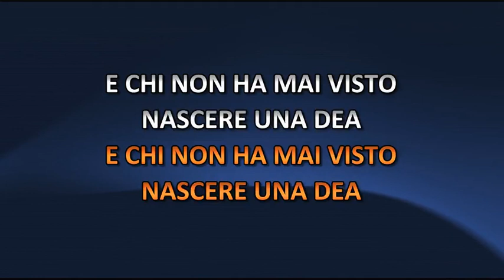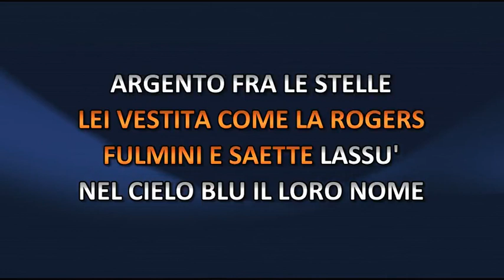Cesare Cremonini - La Nuova Stella Di Broadway (Video karaoke)